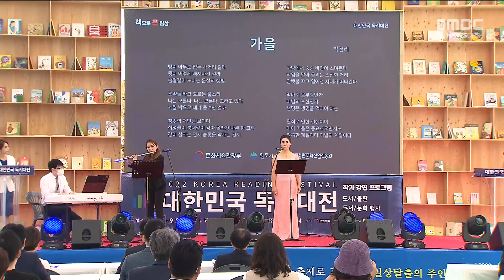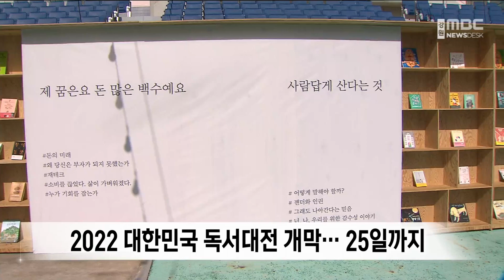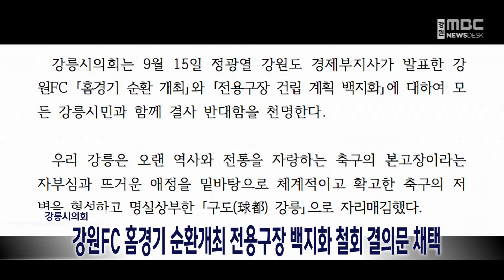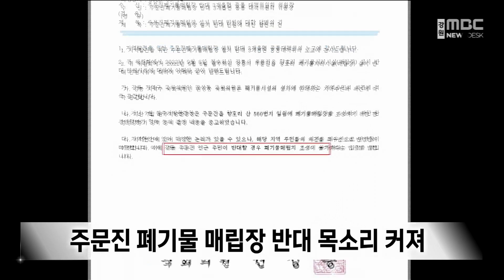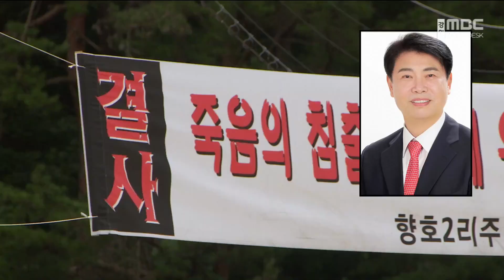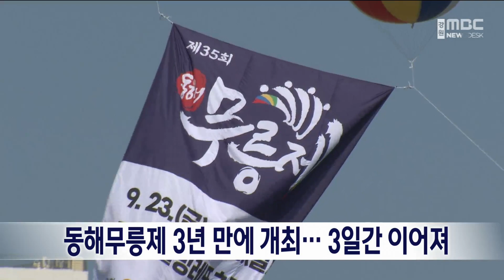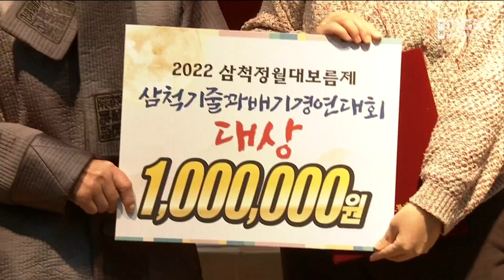MBC강원영동 뉴스데스크 다시보기 220923